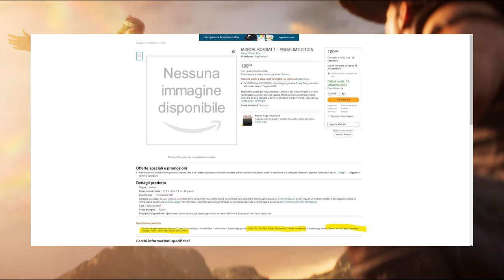Amazon Italy Accidentally Reveals DLC Characters - Mortal Kombat 1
Amazon Italy has dropped a big spoiler and accidentally revealed all the characters included in Kombat Pack 1. These characters are Quan Chi, Omni Man, Ermac, Peacemaker, Takeda, and Homelander.

As for the Kameo characters, we have Tremor, Johnny Cage, Khameleon, Mavado, and Ferra.

Cheers! :)